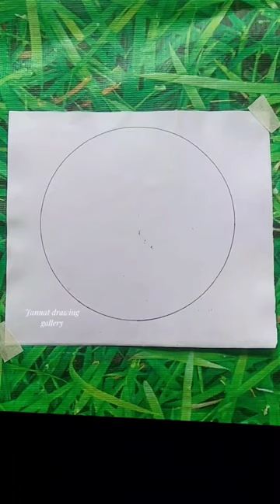Shakeela of rice